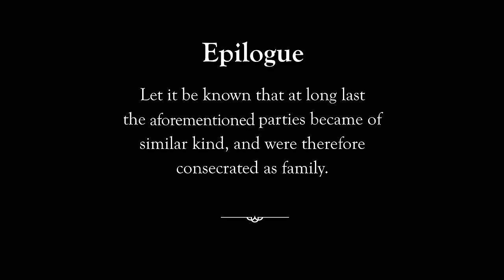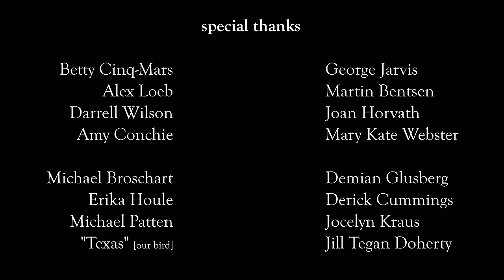The Birds Upstairs | Student Oscar Nominee Animation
Frustrated attempts to bear children overwhelm the lives of an aristocratic, avian couple in the early nineteenth century.

First Run Film Festival: Best Screenplay, Sound Design and achievement in Production
Carolina Film Festival Winner: Best Short Animation
Ft. Lauderdale Film Festival: Student Competition Winner
Hamptons Film Festival: Student Film Award Winner
Williamsburg Film Festival: Best Animated Film Winner
Oxford Film Festival: Best Animated Short Winner
Miami Film Festival: Grand Prize Winner
George Lindsay UNA Film Festival: Best of Show, Vanguard

My distribution agreement with Shorts Int'l has has finally expired and I am now allowed to share the film publicly. Thank you for all your support of the The Birds Upstairs!